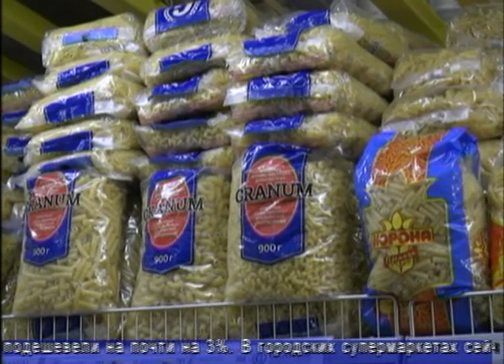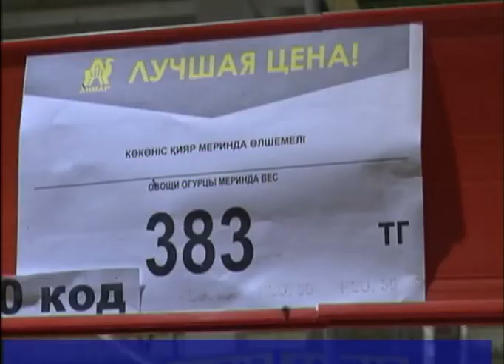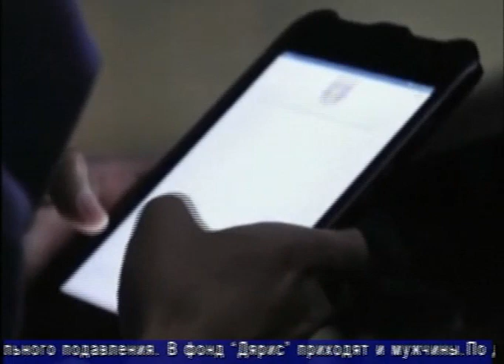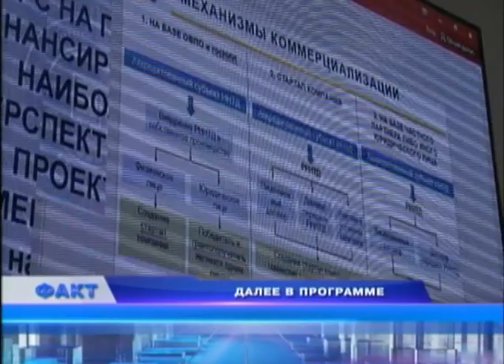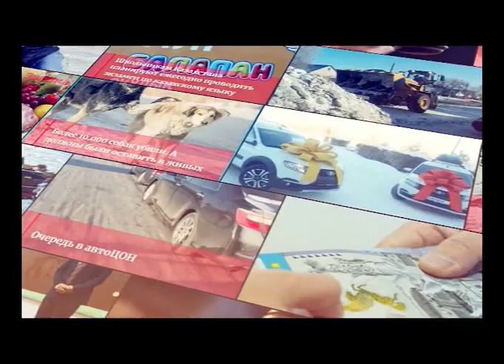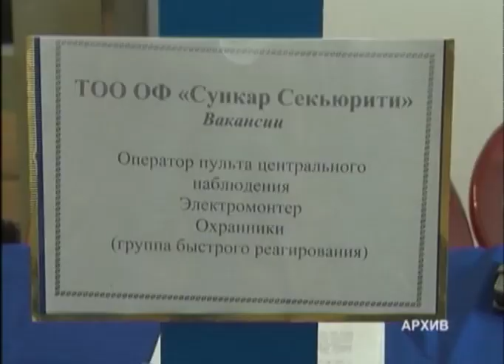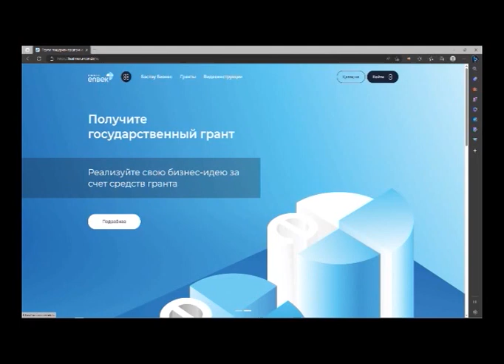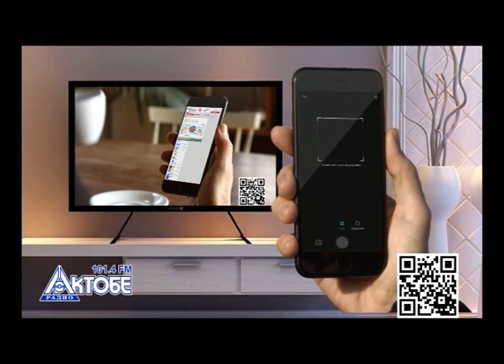Факт (Рика ТВ) от 8 июня 2023 года